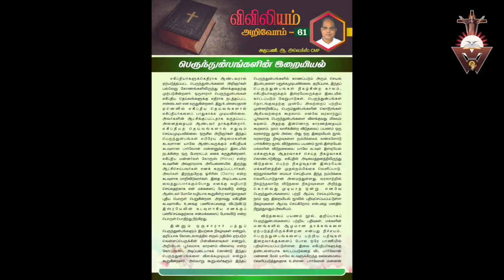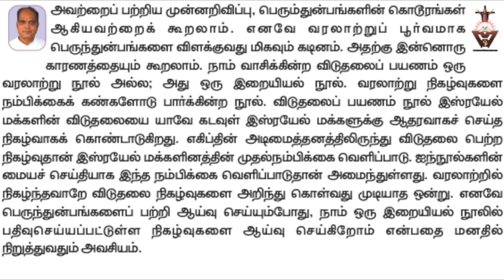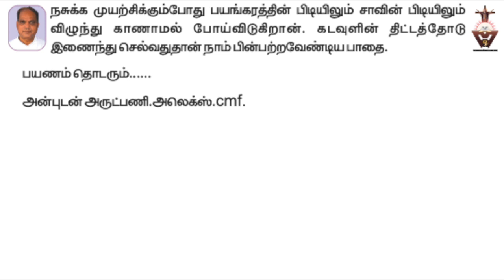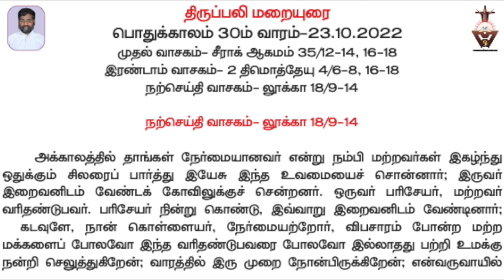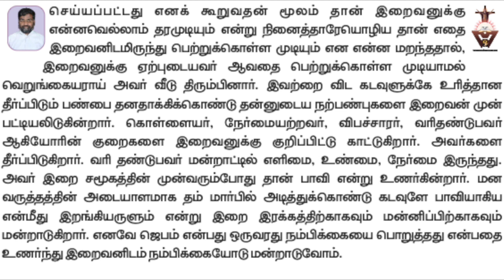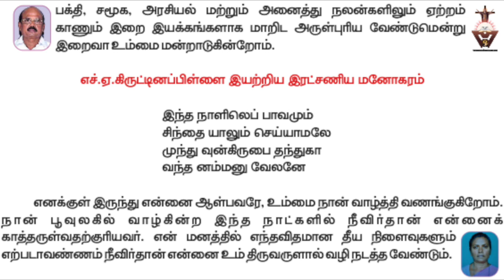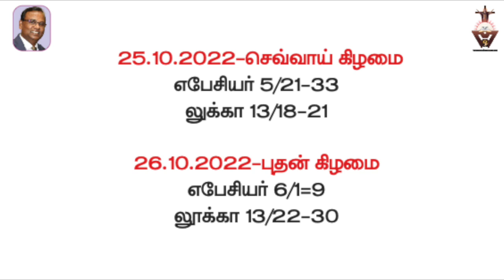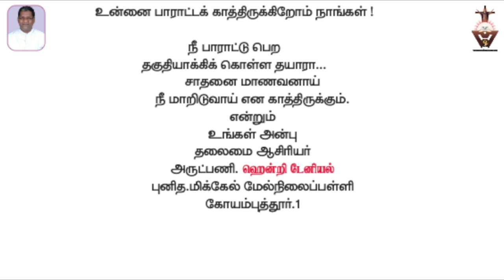Gnana Oli | Self Decipline | Success in Exam | Why of Egypt's 10 Plagues I Pope's Messages | weekly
First Catholic audio Magazine
Read with ears.